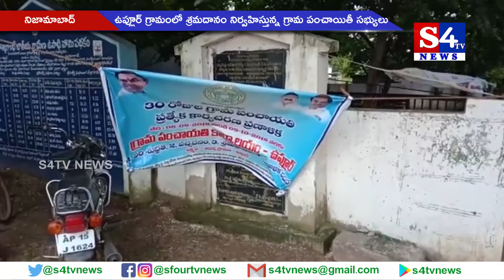ఉప్లూర్ గ్రామంలో శ్రమదానం నిర్వహిస్తున్న గ్రామ పంచాయితీ సభ్యులు|| Nizamabad || S4tv news